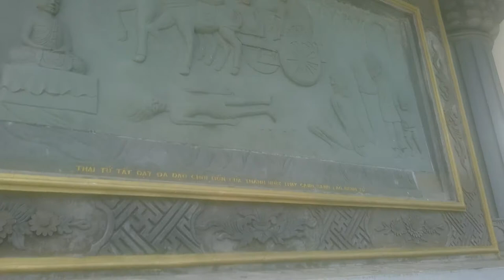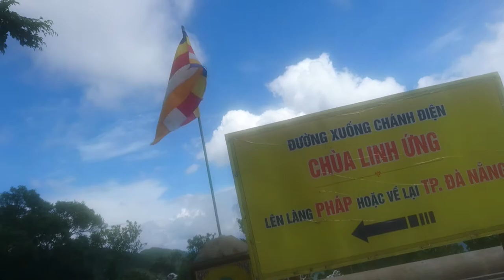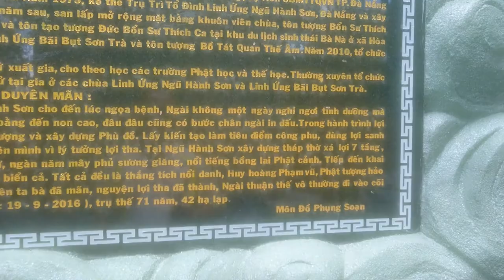Khám phá Chùa Linh Ứng tại Bà Nà Hill, một trong ba “Linh Ứng Tự” nổi tiếng của Đà Nẵng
Chùa Linh Ứng Ở Bà Nà- Điểm Đến Tâm Linh Ở Đà Nẵng.
Chùa Linh Ứng được xem là ngôi chùa lớn nhất Đà Nẵng về qui mô và kiến trúc nghệ thuật. Nếu có dịp đến Đà Nẵng thì bạn nên ghé thăm ngôi chùa linh thiêng này.

Địa thế – Chùa Linh Ứng Ở Bà Nà

Chùa Linh Ứng ở Bà Nà nằm trong quần thể khu du lịch Bà Nà Hill. Tọa lạc trên địa thế đẹp, thơ mộng với độ cao gần 1500m so với mực nước biển.

Chùa Linh Ứng ở Bà Nà là một trong ba “Linh Ứng Tự” nổi tiếng của Đà Nẵng. Cùng với nó là hai ngôi chùa Linh Ứng ở núi Ngũ Hành Sơn và chùa Linh Ứng ở Bãi Bụt Sơn Trà. Cả ba ngôi chùa Linh Ứng này nằm ở ba vị trí tạo thế kiềng ba chân chống trụ cho Đà Nẵng.

Cảnh quan Chùa Linh Ứng Ở Bà Nà

Điểm nổi bật của Chùa Linh Ứng ở Bà Nà là ngôi chùa nằm ở ngọn núi cao. Được bao trùm bởi không gian bao la núi non trùng điệp.

Từ trên chùa, bạn có thể nhìn thấy khung cảnh toàn thành phố và đường biển cách đó 30km vào những ngày quang mây.

Phía trước chùa có một cây thông khá đặc biệt. Đây là loại thông quý. Và được lưu tên trong sách đỏ Việt Nam là Thông ba lá.

Kiến trúc Chùa Linh Ứng Ở Bà Nà

Chùa được xây dựng từ năm 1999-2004, cùng thời gian với quá trình kiến thiết Khu du lịch. Kiến trúc của Chùa Linh Ứng ở Bà Nà theo diện kiến trúc của hệ phái Bắc tông. Chùa được khôi phục và tu tạo sau nửa thế kỉ bị lãng quên.

Chính điện của chùa có cấu trúc giống chùa Linh Ứng Non Nước mang phong thái tôn nghiêm.

Quản lý thu chi kinh doanh